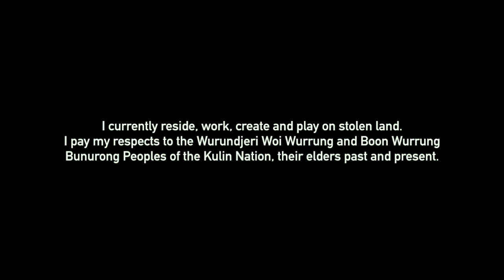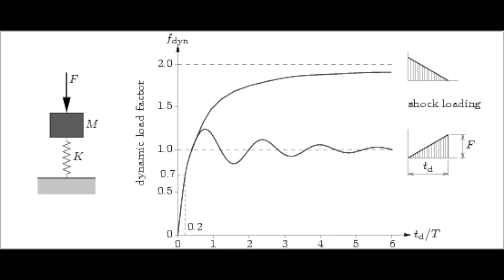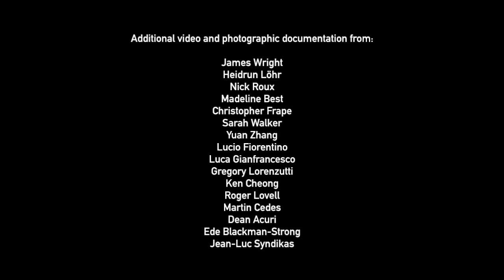Luke George - Risk and Intimacy | CONSENT Interdisciplinary Forum 2021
To conclude the 2021 Potter Interdisciplinary Forum, Luke George made a creative presentation 'Risk and Intimacy' addressing the theme of Session 5: Bodily Autonomy.

Luke George is an artist who creates new choreographic and visual work that takes daring and at times, unorthodox methods, to explore new intimacies and connections between artist and audience. Luke’s artistic practice is informed by queer politics, whereby people are neither singular nor isolated; bodies of difference can intersect, practice mutual listening, take responsibility for themselves and one another. He sees dance less as spectacle than as reflexive practice, in which people examine themselves and their values through movement and interaction. He is concerned with relational politics, examining the dynamics of intimacy and collectivity to create ‘safe spaces’ that allow for care as well as risk.